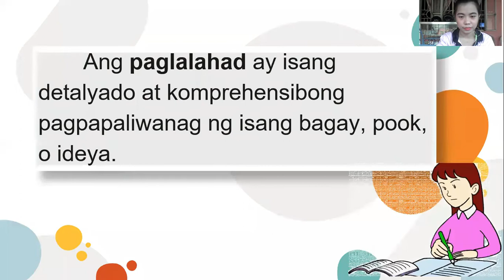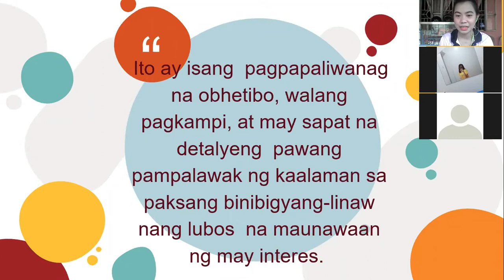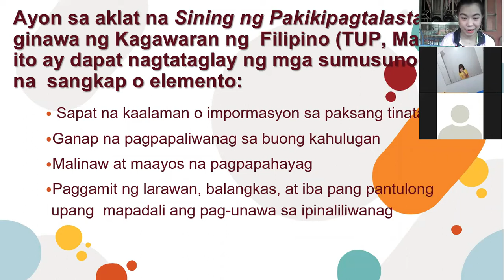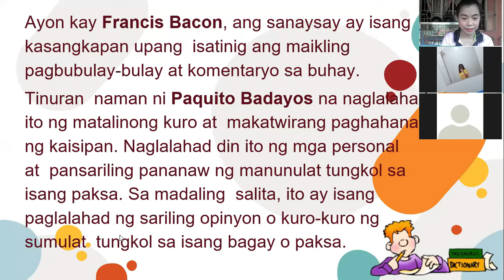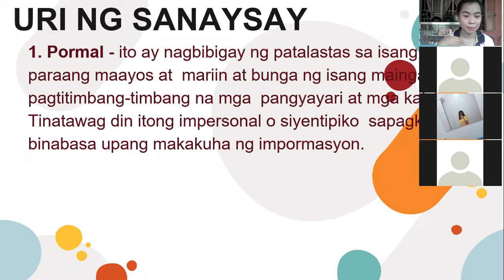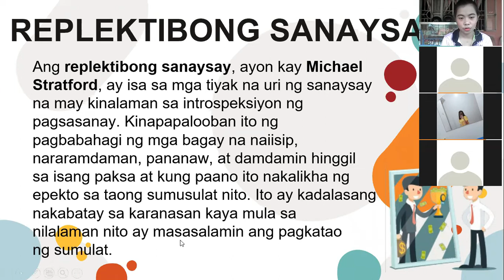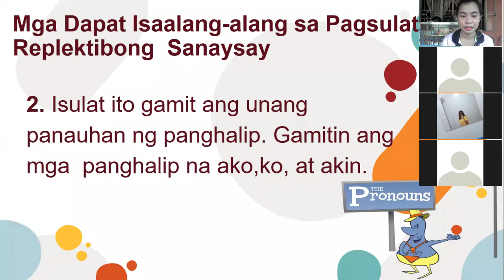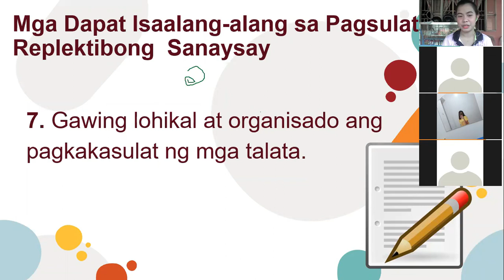PAGSULAT NG REPLEKTIBONG SANAYSAY